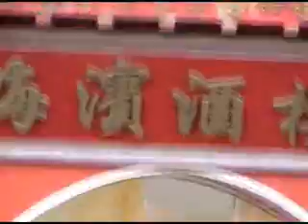Javier Alborta - Matrimonio